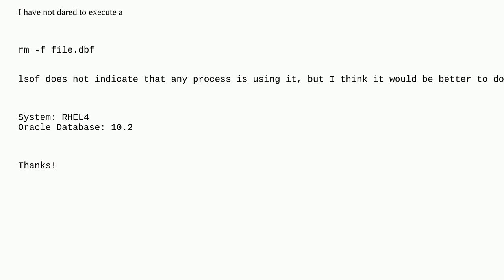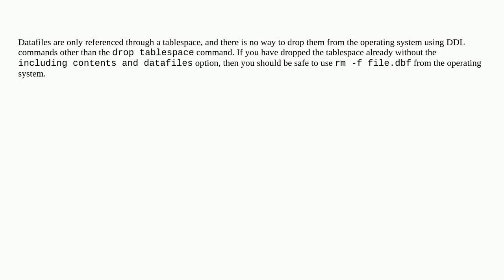Dba: Oracle 10g remove unused dbf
Oracle 10g remove unused dbf

A special thanks goes out to the community

  oracle tablespaces